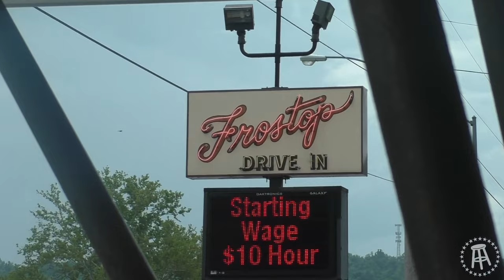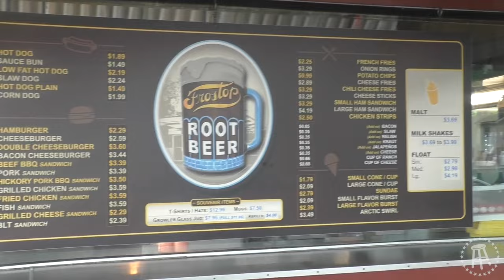Raw Dogging at Frostop Drive In Huntington, WV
Raw Dogging in West Virginia

BuyRNR.com

Raw Dogging on the Road

Video shot by Treadhead13